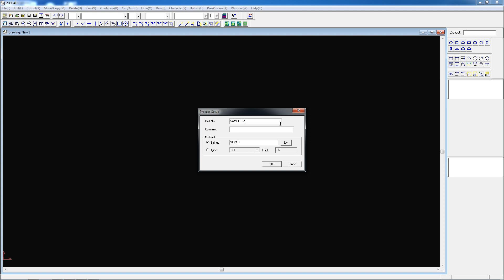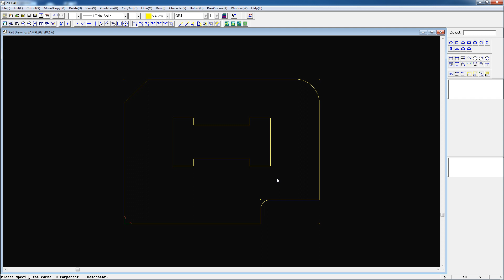AMADA AP100 Introduction to CAD 1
Sample Drawing No.: SAMPLE 02
Points:
 Process setup
 Inputting coordinates
 Inputting a contour (diagonal rectangle)
 Inputting holes/non-standard holes
 Editing a contour